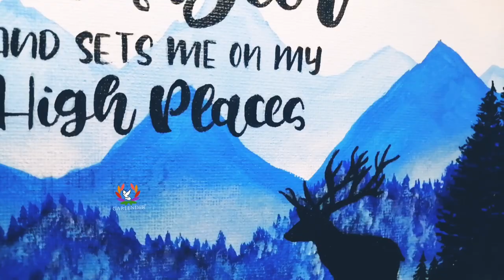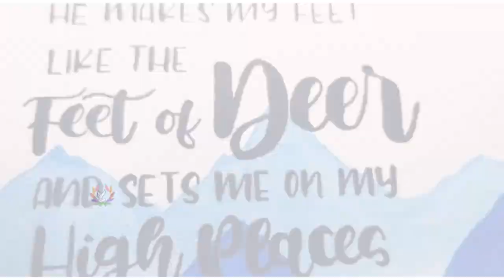Simple Bible Verse Canvas Painting for Beginners | Silhouette with Brush Lettering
Hi ! Welcome to Garlender Arts Channel. ☺️

🎀 Here is a Simple and Easy Scripture Art/ Bible Verse Canvas Art for beginners to follow. With basic silhouette painting and brush lettering calligraphy, it turns out to be an awesome reminder of Gods Promise to us.

🎀Bible Verse: PSALM 18:33 🎀
" HE MAKES MY FEET LIKE THE FEET OF DEER AND SETS ME ON MY HIGH PLACES. "

Audio Credit:
Musician: LiQWYD